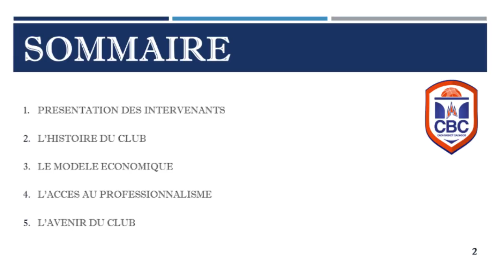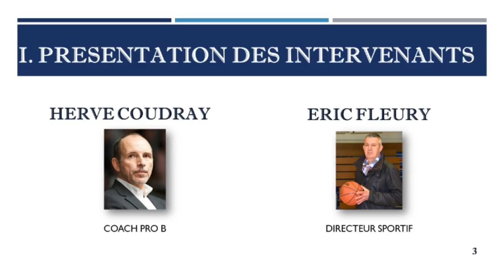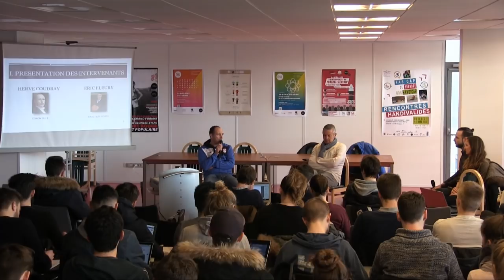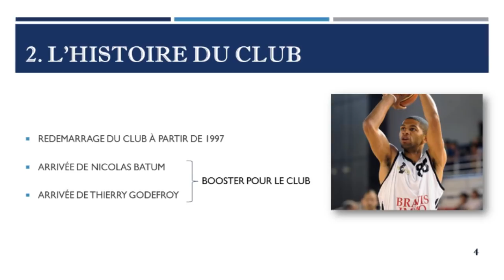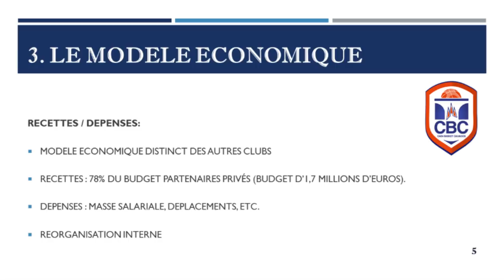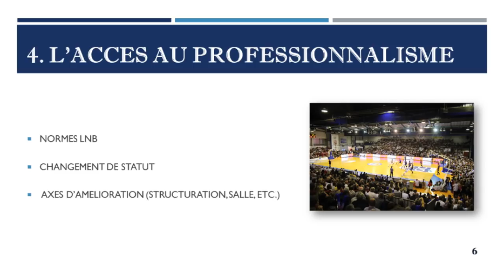Faire grandir un club : la professionnalisation du Caen Basket Calvados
Conférence co-organisée par le master Management du sport et la Bibliothèque universitaire Rosalind Franklin (Sciences-STAPS), le 21 février 2018. Intervenants : Hervé Coudray (entraîneur) et Eric Fleury (directeur sportif)